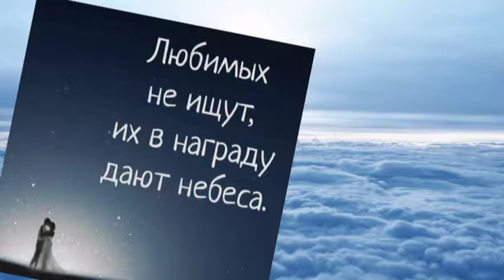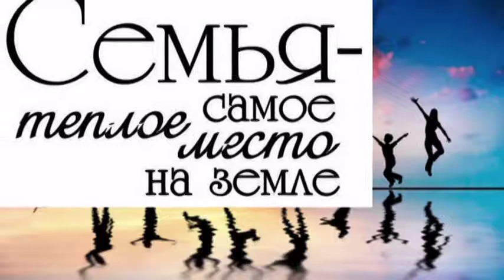10 лет совместной жизни